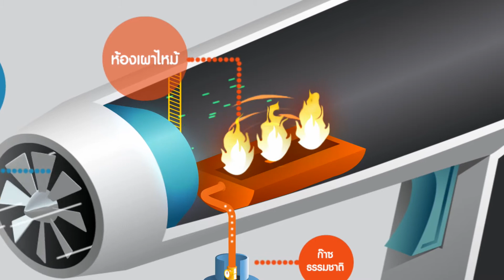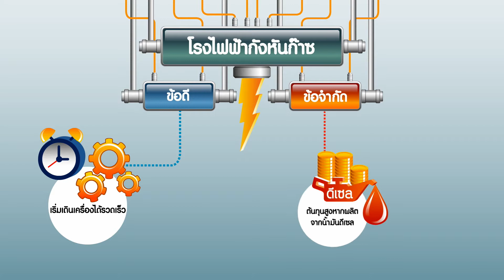EGAT : โรงไฟฟ้ากังหันก๊าซ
Product : EGAT
Title : โรงไฟฟ้ากังหันก๊าซ
VFX  : Digital Magic